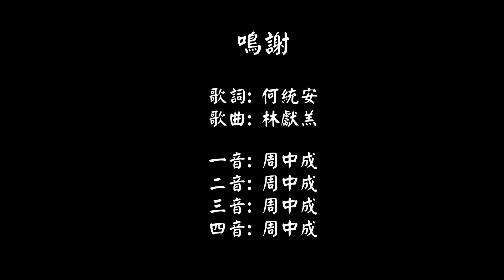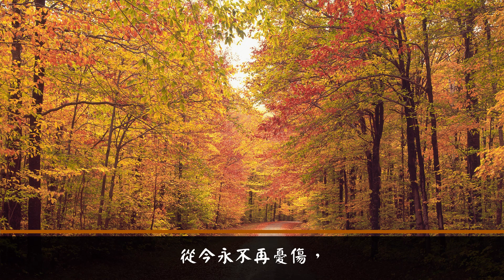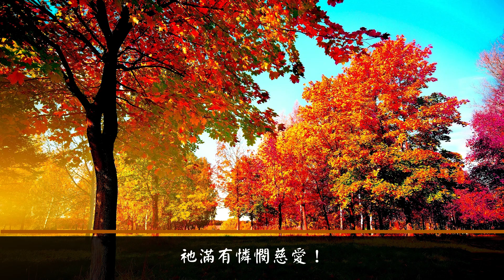與主偕行 (四重唱版)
歌詞:
月暗花殘獨自徬徨，
無限深思無限惆悵，
回看地上孤影迷迷，
形態孤單，情意凄涼。

任何誰莫可慰吾傷，
唯仰望耶穌樂歡暢，
主恩愛滿溢猶如大汪洋，
求耶穌永居我心中，
除去愁腸添上歡暢。

耶穌為天地榮光，
照耀寰宇普萬方！
憂傷困倦天涯客，
從今永不再憂傷，
徬徨無依淪落人，
從今永不再徬徨。

雖經翻飛暴風浪，
飽嘗了辛酸痛楚。
主耶穌恩慈長闊高深，
祂滿有憐憫慈愛！

雖經翻飛暴風浪，
飽嘗了辛酸痛楚。
祂滿有憐憫慈愛！